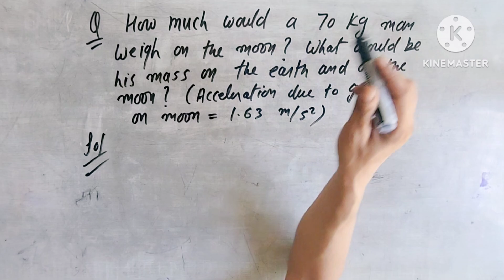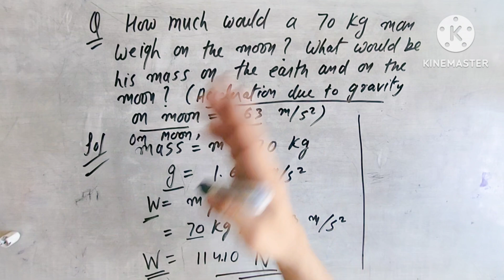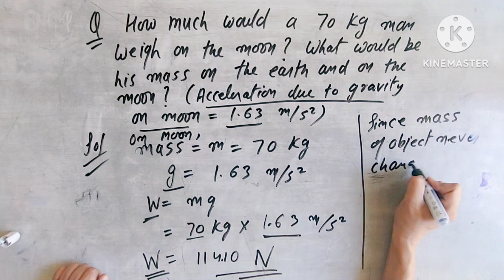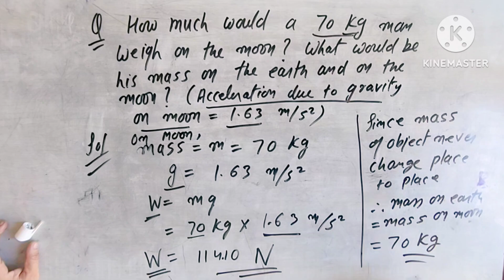how much would a 70 kg man weigh on the moon? what would be his mass on earth and on the moon ?